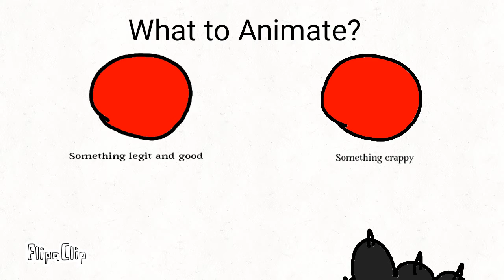*Button* Animation meme~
Ah yes we rebel against the meme
AHAHAHAHA
me big brane